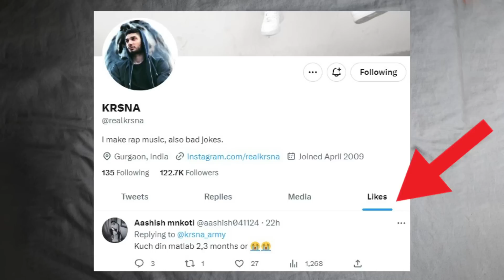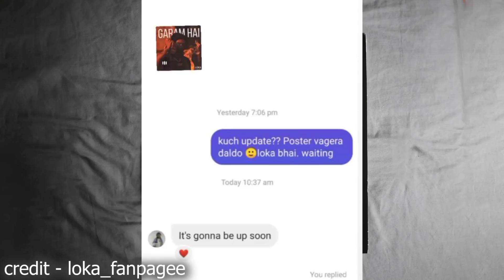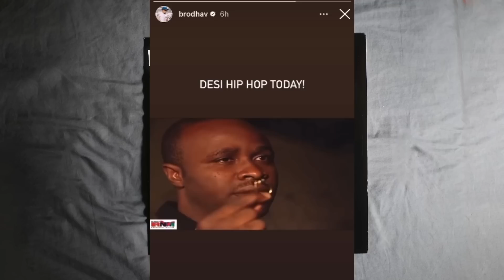KR$NA TRACK IN NEXT 2- 3 MONTHS ? | PANTHER TWEET ON DHRUV VS LAKSHAY | KARMA STORY ? | YUNGSTA